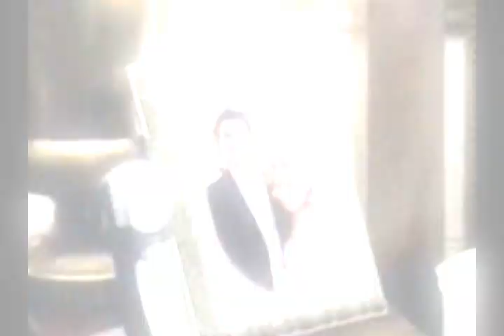Haley/Naley Take A Bow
Song: Take A Bow by Leona Lewis
Video By: Courtney
Clip Credits: True Love & Tree Hill Dreams

B&W clips-Haley's memory recalling Nathan's behavior after his accident.
Blue Tinted clips-How Haley imagines the scenes between Nathan and Carrie went down, since she didn't actually see them.

Video starts off with Haley thinking in bed back to the past few months of Nathan's poor behavior. She is realizing that something needs to change, she just has been hesitant to do it because of all the moments Nathan and her have shared together.

Then it shows a little bit of Nathan's behavior again and Haley's struggle with holding it together. She then comes home to supper one night and believes Nathan when he said "This is how things are going to be from now on." Things are fine again until she catches Nathan and Carrie flirting at the bar which causes another argument.

When Haley is shown in the Range Rover, she is realizing that things have to change, because Nathan continually hurts her. The black and white clip from 502 is her thinking all of the stuff she put up with him before and now she has to put up with the nanny nonsense. But his bad behavior after losing basketball made her stronger, and she will not put up with his crap. They then have a big blowup about the Carrie stuff.

 Nathan and Haley are then in counseling and Haley just can't understand why Nathan let Carrie kiss him. She then imagines the moment of the kiss, and how it went down. And she still can't understand it.

Later on the black and white flashbacks of early Season 5 are Haley once again thinking of how much crap she has put up with Nathan before the nanny stuff, and now the nanny stuff to add onto it. She then sees Nathan at LL's party and still can't manage to forgive him as the thoughts keep running through her mind about all the stuff that went on behind her back, such as the skinny dipping, which she then imagines.

At the end, she is struggling as she sits in bed. She thought that things were going to get better between them as she flashes back to the kiss in front of the trophies when Nathan promised her that they would get back to the couple they once were. But things have just gotten worse. However, she then sees the picture of their wedding and they looked so happy, so she begins to think that maybe it is something worth fighting for once again, so they can get back to the state in that photo. She then walks into Nathan talking to Jamie, and realizes that she has to keep her family together, and be the family that they had always planned on being.